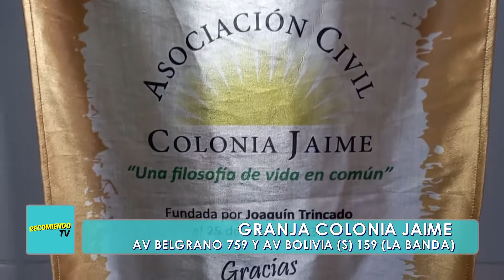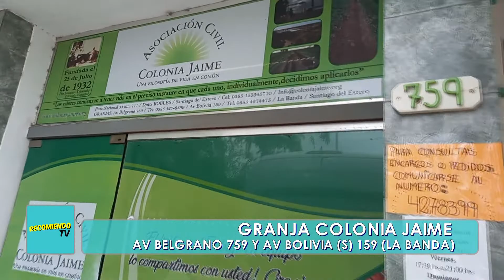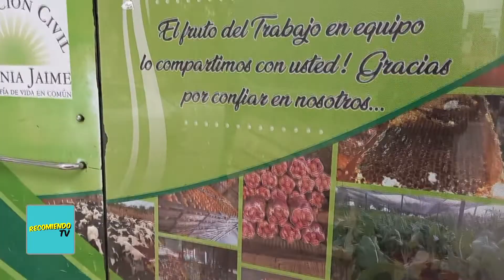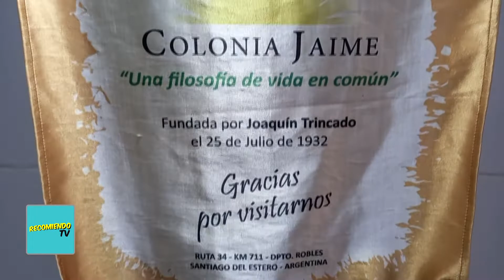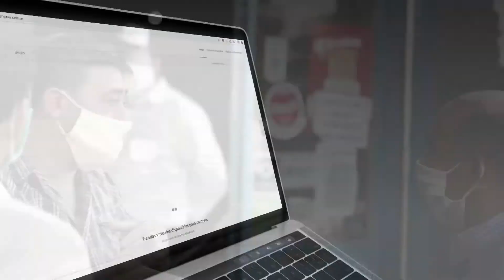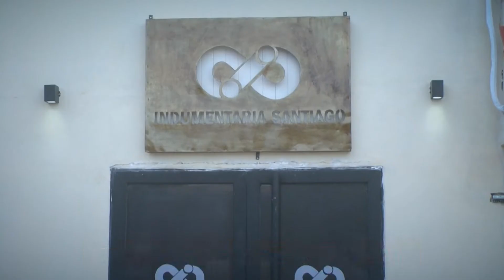RECOMIENDO TV 03 - BLOQUE 3 (16/1/2021)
NUESTRO LUGAR RECOMENDADO Y ELEGIDO POR MUCHOS SANTIAGUEÑOS ES "GRANJA COLONIA JAIME" (AV BELGRANO 759 Y AV BOLIVIA sur 159, LA BANDA), DELINA, CARLOS, CAMILA Y LULI NOS CUENTAN QUÉ PRODUCTOS NATURALES VAS A ENCONTRAR EN CADA LOCAL.

Goosebumps
HVME

High
Maria Becerra

Grinder Wedge - Killer Tracks-14494
Billy Lincoln [BMI], Kat Green [BMI]